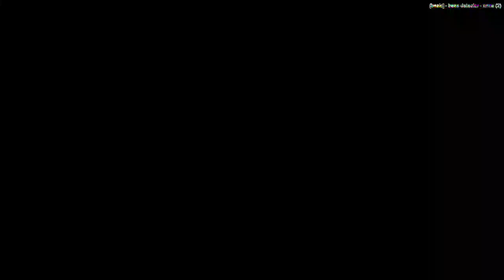*Photosensitivity Warning* art of art sake music and images developed and posted by me.